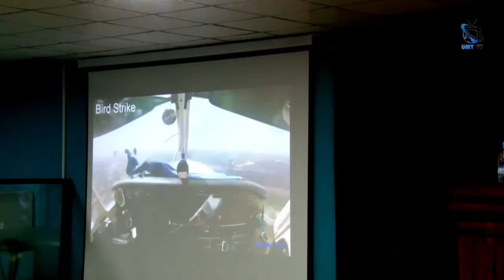BIRD STRIKE UMT AVIATION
Bird Strike Prevention Seminar held in UMT Lahore, Organized by UMT  Aviation students